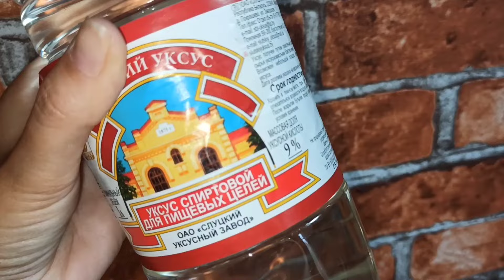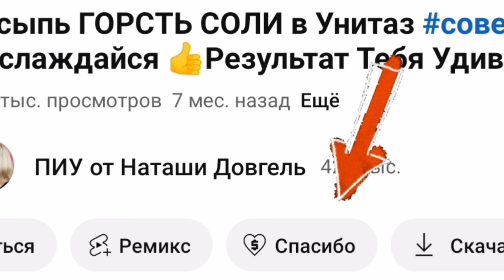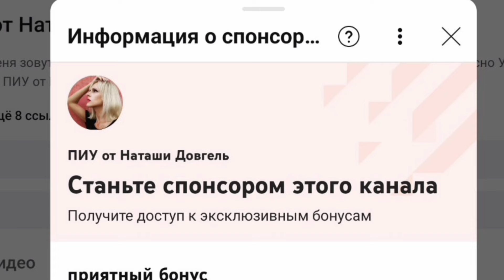БРОСЬТЕ КОФЕЙНЫЙ ПОРОШОК В УНИТАЗ совет Вы Не Поверите Своим Глазам Что Произойдет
Всем привет. Спешу к вам, с новым полезным интересным удивительным советом

Совет проверен, он работает идеально. Пользуйтесь

а найти мои полезные советы можно и в других соц.сетях
ПИУ советы / лайфхаки

ПИУ ЛАЙФХАКИ от Натахи
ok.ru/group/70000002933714